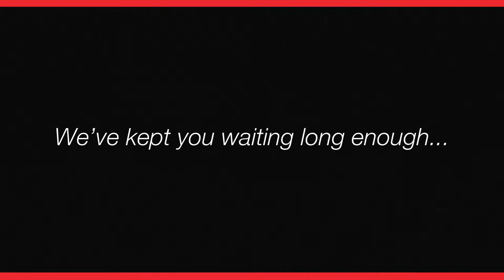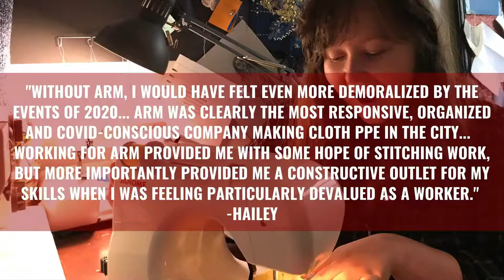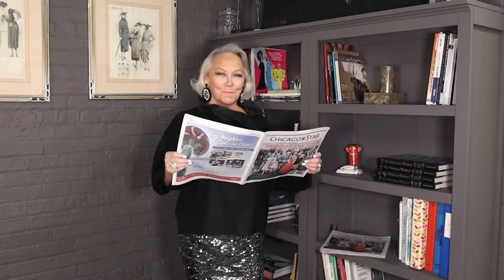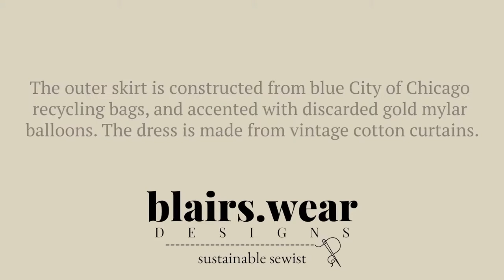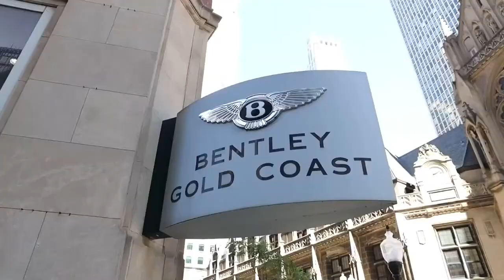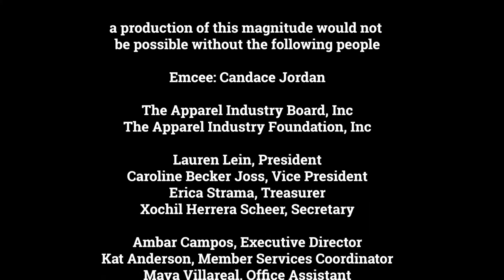Candid Candace hosts Rev UP! for Fashion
"Candid" Candace Jordan returned as host for the Apparel Industry Foundation's annual Rev Up! event at Bentley Gold Coast. The event supported Chicago's rich design community. (Chicago Star was media sponsor)